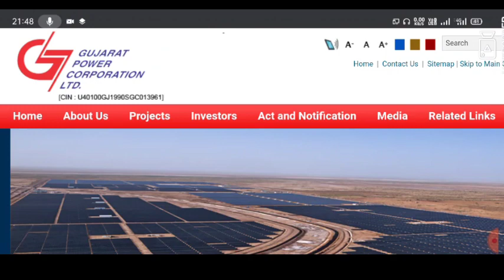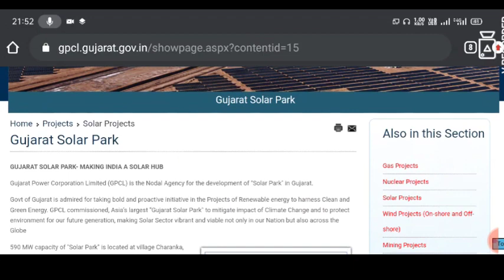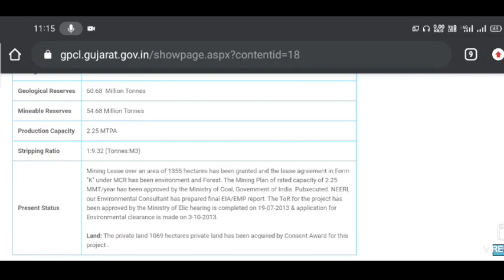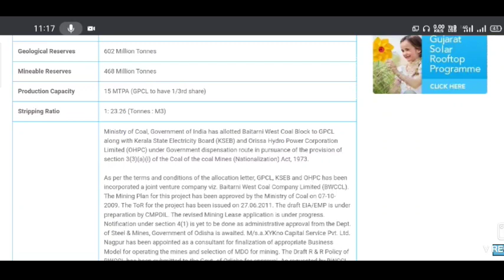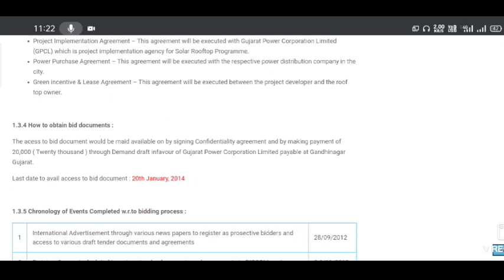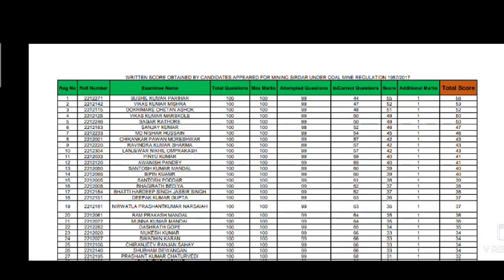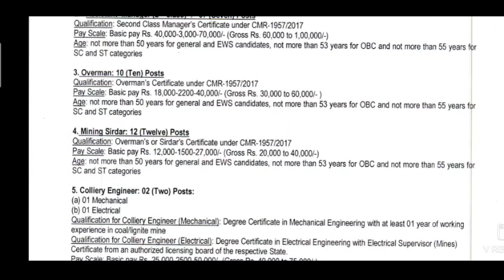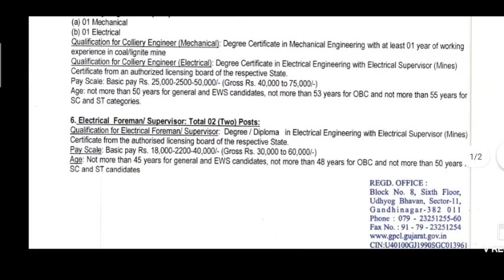All About GPCL || Gujrat_Power_Corporation_Ltd || Video को last तक जरूर देखें।SURPRISE!!!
This video contains information about GPCL.
Gujarat Power Corporation Limited (GPCL) incorporated on 28th day of June 1990 under the Companies Act, 1956, is a State Government Company promoted by the Government of Gujarat. The Company is primarily engaged in the business of generation and distribution of power through various sources and has been playing the role of developer and catalyzer in the energy sector in the state.
For more update watch the video till the end